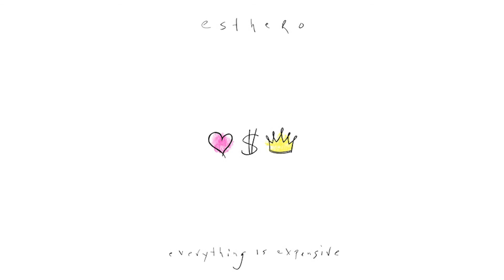Can't Knock the Shuffle Season 2: Esthero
Since the release of her debut album Breath from Another - which she co-produced with producer Doc McKinney in 1997, Esthero has definitively held the title of “your favorite singer’s favorite singer,” inspiring audiences and artists alike with the seamless blending of musical styles in her music as well as her captivating, incredible voice. Her second album Wikked Lil Grrls continued to explore different genres and found Esthero steering the ship by herself; by this point, she was fast becoming a frequent collaborator with many hip hop artists, including Goodie Mob, Black Eyed Peas, Andre 3000, and Kanye West, whose 808s and Heartbreak album featured a few songs that she co-wrote. She also provided the voice to Kanye’s spaceship on his groundbreaking Glow in the Dark Tour in 2008, which is a pretty cool flex if you ask me. In this episode, we break down the following songs from her catalog:

"O.G. Bitch" (2003)

"Junglebook" feat Andre 3000...kind of ('Wikked Lil Girls,' 2005)

"Everything is Expensive" ('Everything is Expensive', 2012)

Esthero:
esthero.net